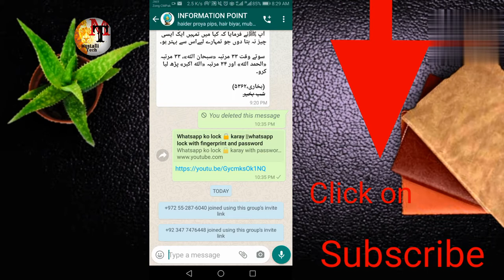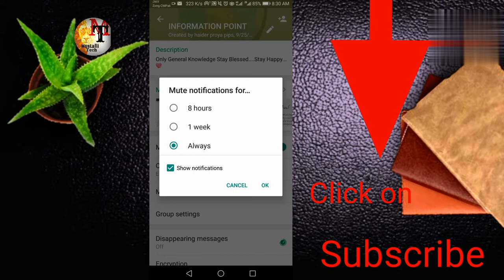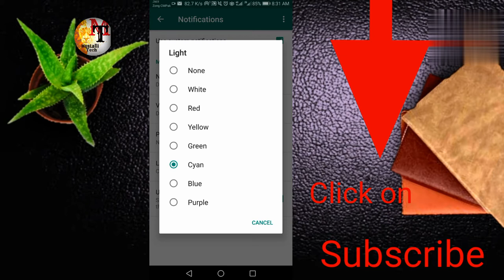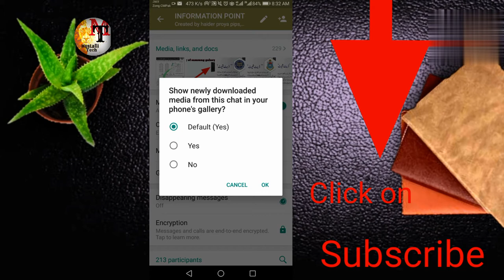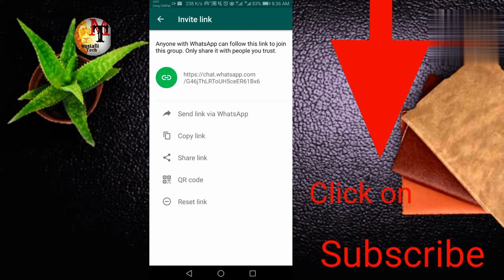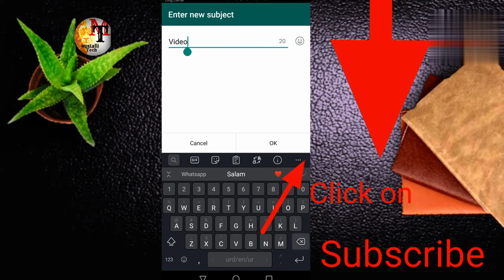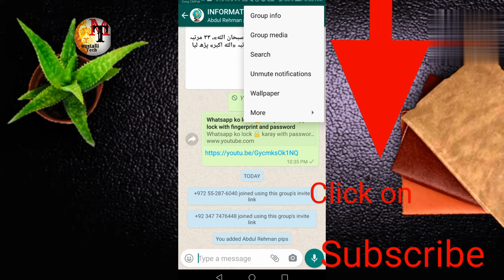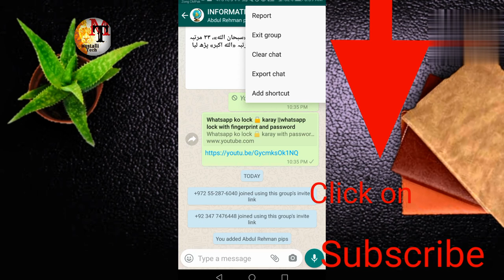Whatsapp group setting ||Notification |media visibility |Clear delete chat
WhatsApp hidden settings whatsapp hidden features